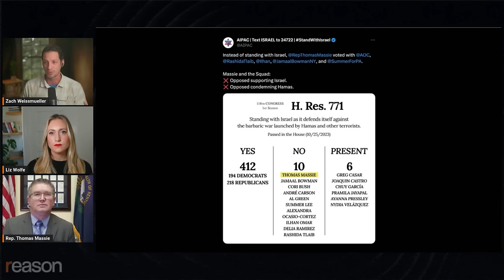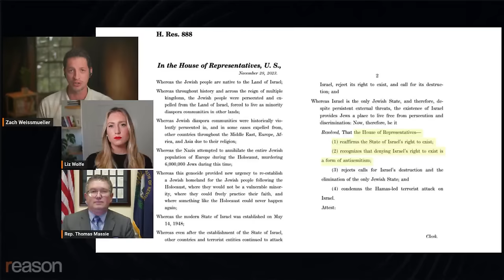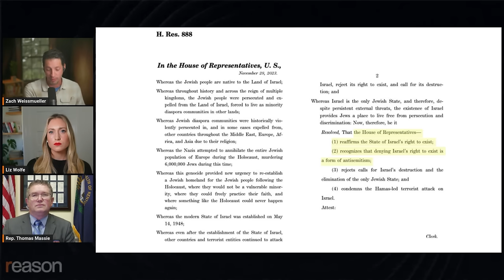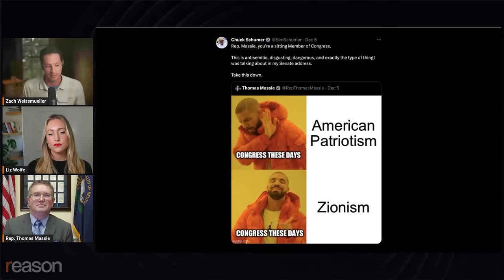Thomas Massie: This isn't antisemitism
Rep. Thomas Massie defends himself against accusations of antisemitism for voting against aid to Israel: "I've not voted for foreign aid to go anywhere ever."